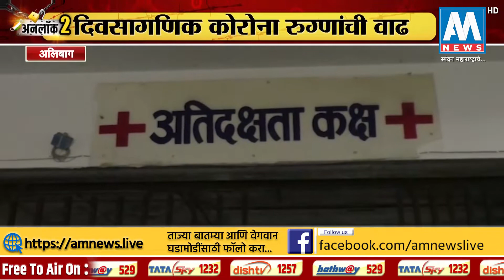रायगडमध्ये कोरोनाचा कहर दिवसागणिक कोरोना रुग्णांची वाढ | AM NEWS